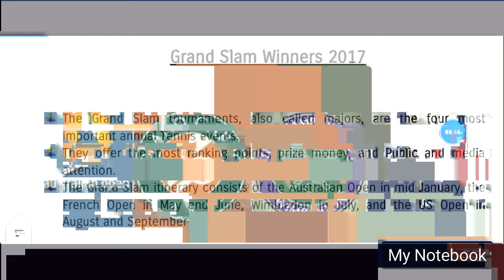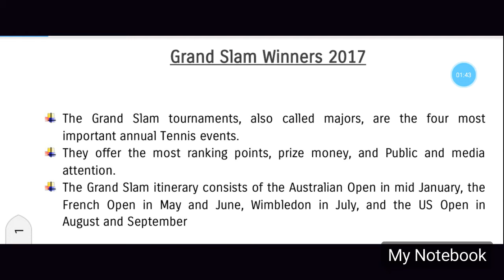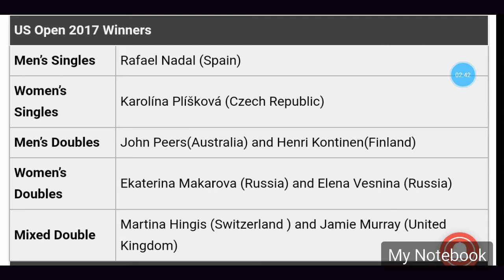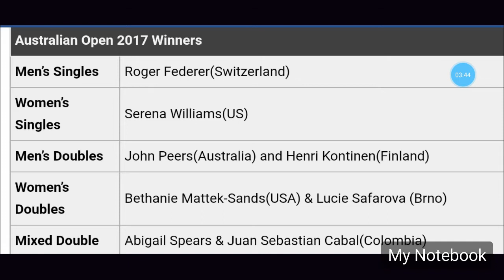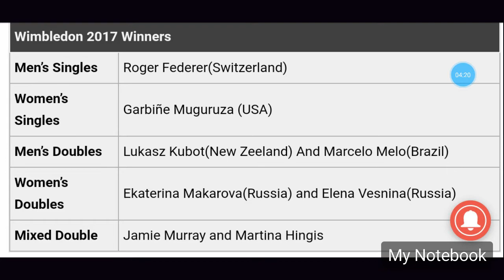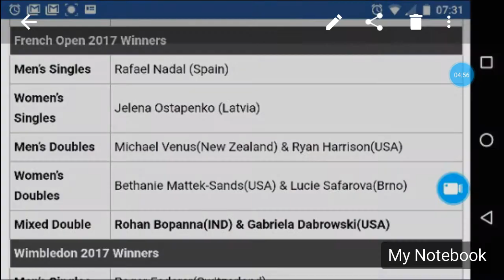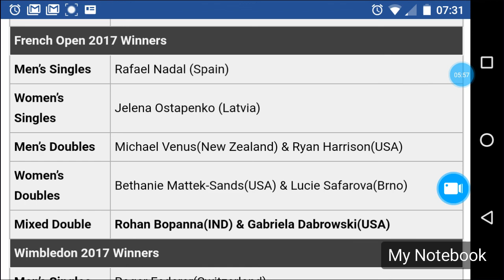Four grand slam winners of 2017